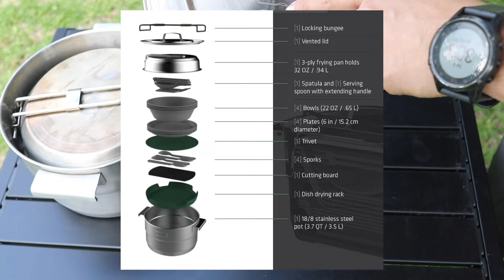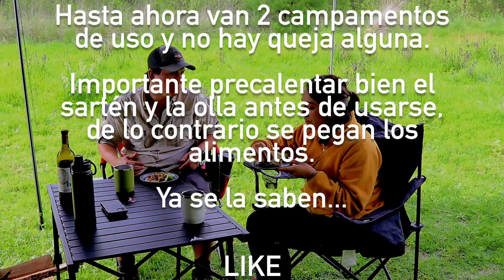KIT DE COCINA Stanley BASE CAMP COOK SET Review [ESPAÑOL]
Una revisión rápida al kit de cocina Stanley Base Camp Cook Set. Un gran set de cocina para campamento. Práctico y muy completo